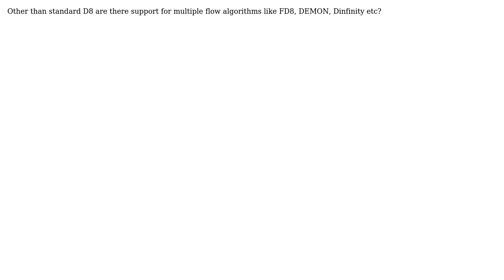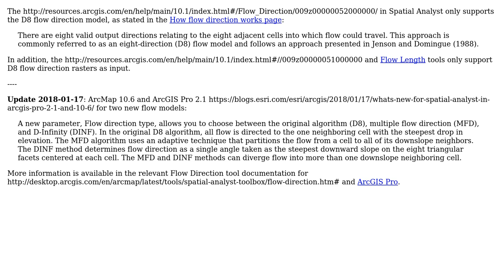GIS: Which flow routing algorithms does ArcGis support?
With thanks & praise to God, and with thanks to the many people who have made this project possible! | Content (except music & images) licensed under CC BY-SA | Music | Images & others | With thanks to user Steinin user PolyGeo user dmahr and the Stack Exchange Network Trademarks are property of their respective owners. You are responsible for your own actions.